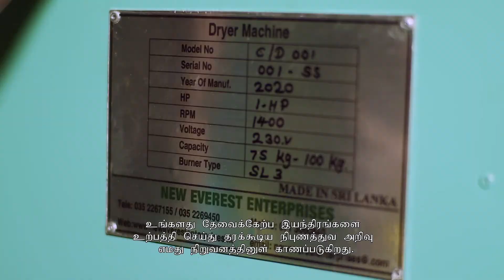Episode 20-ස්වයං රැකියා සඳහා යන්ත්‍ර නිෂ්පාදනය කරන ව්‍යවසායකයා